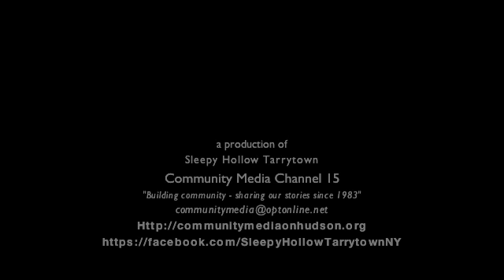Sleepy Hollow Tarrytown Help for Sandy Relief 11-10-12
Sleepy Hollow Tarrytown Organizations Help Rockaway-Breezy Point

Through the efforts of Anthony Scarduzio- FDNY first responder, Dr. Brian Green, Maria Carvello, Melissa Weaver, the Tarrytown YMCA, Mt Vernon Elks and Kiwanis Clubs, Sleepy Hollow-Tarrytown Fire, EMT and Police members, Snowden Avenue Ossining Fire House, Mahopac Fire Department and more came together to help the Rockaway and Breezy Point Sandy Relief.